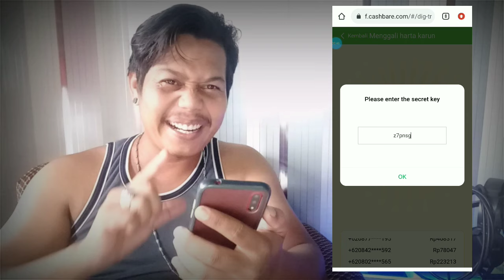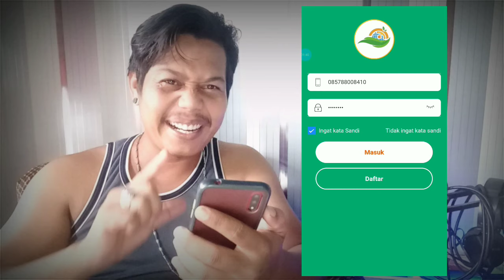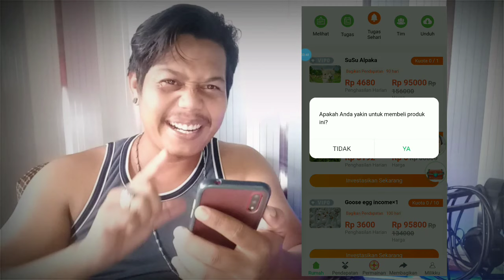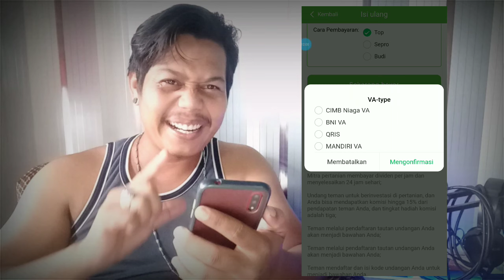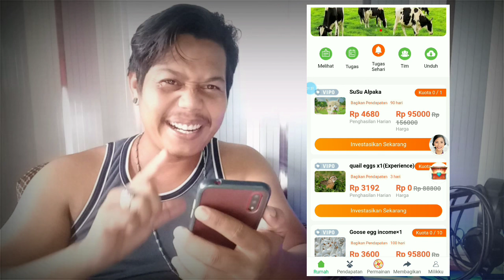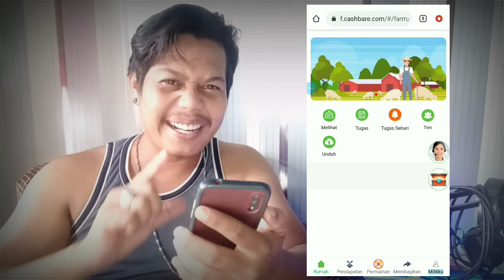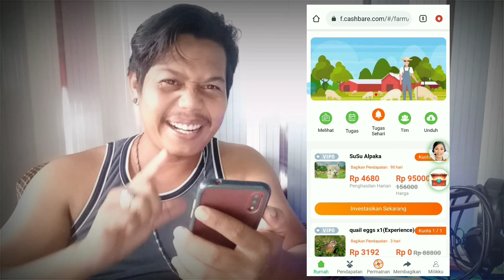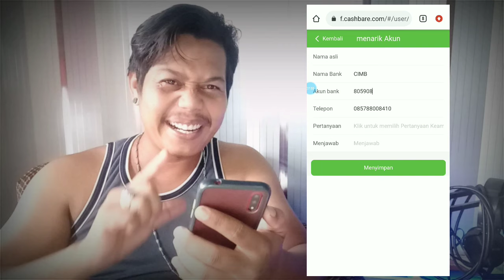Cara MeNghasiLkan Uang Atau SaLdo Dana Dari ApLikasi CASHBARE | BERHASIL ‼️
Baru Rilis! Game Penghasil Uang 2021 | Apk Game Penghasil Uang Terbukti Membayar Tanpa Invite Teman🤑

SELAMAT MENCOBA

TAG X
game penghasil uang tercepat terbukti membayar
game penghasil uang 2021 tercepat terbukti membayar
game penghasil uang tercepat terbukti membayar tanpa invite teman
aplikasi penghasil saldo dana terbaik
terbaru 2021

tetapi tidak menjamin untuk selallu membayar ,
sesuai aturan dan sistem dari platform mereka sendiri